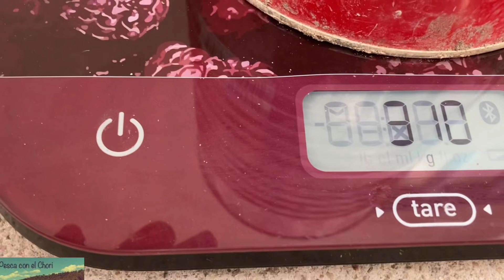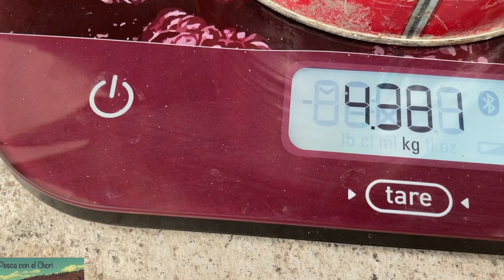Festejando mi cumpleaños con pesca a mano, Tilapias de cuatro kilos